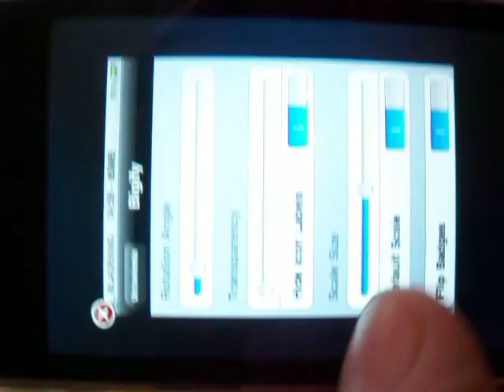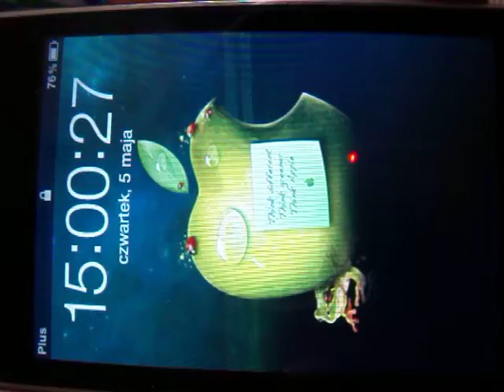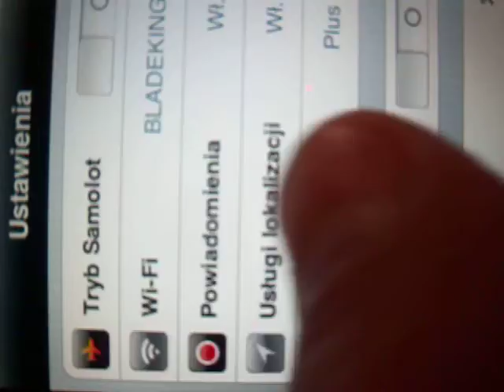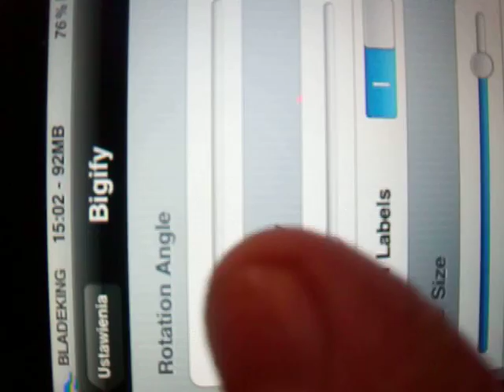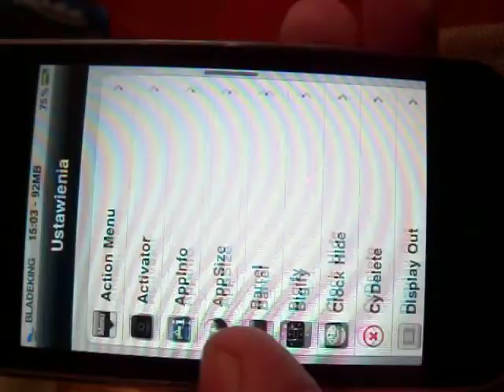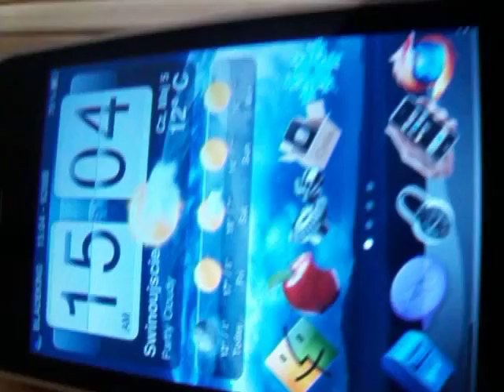Bigify 1.1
Fajna i lekka modyfikacja. Ma sporo bajerów takich jak:
-powiększanie ikon
-zmniejszanie ikon
-rotacja ikon o 360 stopni
i jedna z większych możliwości to ustawianie przezroczystości ikon, nawet do takiego stopnia że ich nie widać. Nagrałem krótki film nie  najlepszej jakości ale coś tam widać. Ale nic się nie stanie można zainstalować samemu Bigify i zobaczyć jego działanie.
Powiem że ja mam IOS 4.3.1 i działa u mnie wyśmienicie.